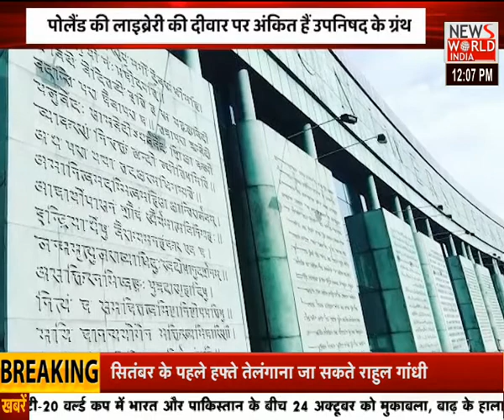देश दुनिया की सभी बड़ी खबरें LIVE | Desh Duniya । News World India